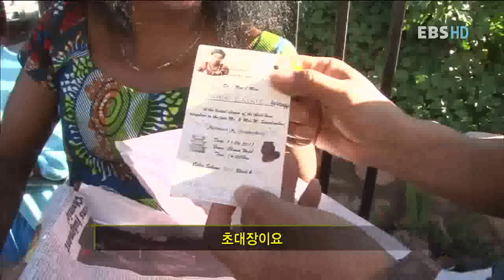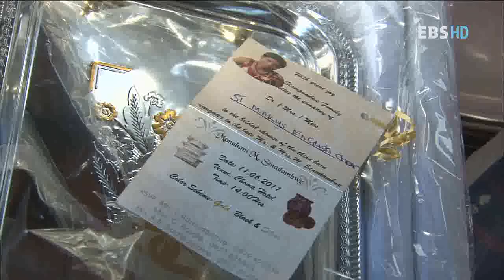세계테마기행 - World theme travel_잠비아 2부 통가족의 고향, 카리바 호수_#001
EBS 세계테마기행, World theme travel, 20110712, 잠비아 2부 통가족의 고향, 카리바 호수

검은 대륙의 무지개, 잠비아 2부 통가족의 고향, 카리바 호수

어머니의 강'이라고 불리는 잠베지강 중류에는   세계 최대의 인공 호수_ 카리바가 있다-  끝도 없이 펼쳐져 마치 푸른 바다를 연상하게 하는 이곳은 통가족의 고향이다-